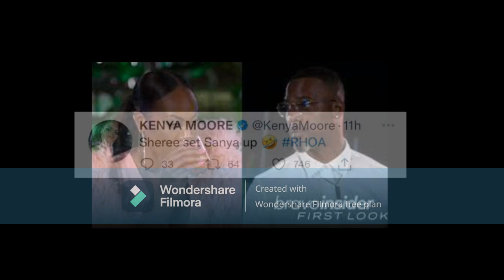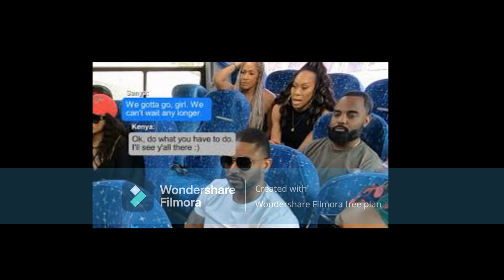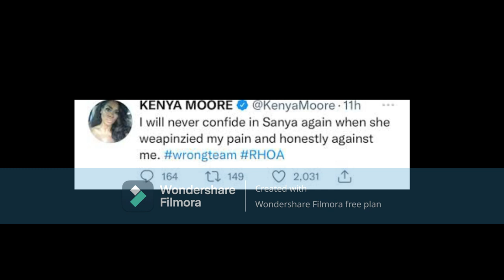RHOA: Sanya Richards Ross Husband Engaged In Confrontation With The Moment Team Twirl Kenya Moore